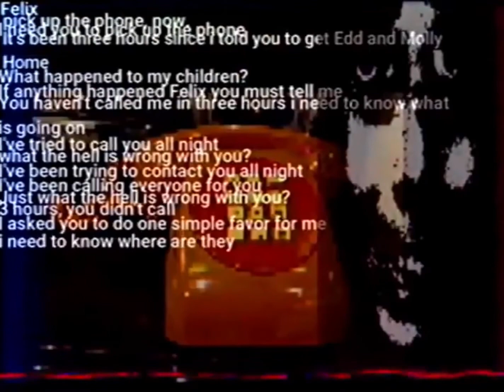“What The Hell Is Wrong With You?” But it gets louder every loop